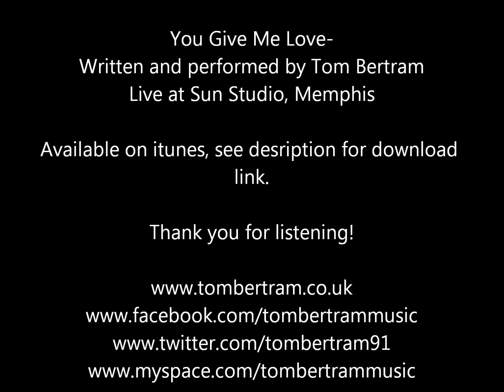Tom Bertram - You Give Me Love (Live At Sun Studio, Memphis)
Recorded live at Sun Studio, the home studio of Elvis Presley, Johnny Cash, Jerry Lee- Lewis, Carl Perkins and many others. Sun is a mighty famous studio and still see's major acts such as U2 visit and record.
You can download this song and other original music on itunes

Lyrics:
If I could see, into your mind, my life wouldn't be a mystery
Because you are the core, of everything I need, I don't have too much but its all for you.

You make me, understand, all those things, in the songs.

You give me love, love, You give me Hope, hope, You take my heart, make it right, put a smile on my face tonight, You give me love, you give me love

And in the wild, the creatures come and go, we're not that different don't you know.
Except in this life, you are the queen, and I'm just a man, getting on his knees.

I will cast away everything that I own, the time might have past but everything has been gained, I know you feel the same, I know you feel the same..

Tom Bertram is a singer-songwriter from Portsmouth, UK. After suffering a heart attack, Tom had a pacemaker inserted at age 17. Tom has stated he suffered severe anxiety attacks after the attack and turned to music to help him cope with the anxiety. He then started to write his own music. His latest album ‘Dig To Locate’ was released on July 2nd 2015. The album is Tom’s first full LP, consisting of 10 tracks all co-written and produced with Tim Bradshaw (John Mayer / David Gray).
Three tracks from the album ‘Not Leaving Here’ ‘World At My Feet’ and ‘Burning Bridges’ have all had radio play on various stations including the BBC and Tom has been interviewed and has played live on both BBC and independent radio around the country
‘Burning Bridges’ was featured on The Mark Forrest Show as a BBC Introducing track, which was aired on 39 BBC Station across the UK, with an estimated 43.8million listeners.
The following day ‘Burning Bridges’ was one of the Top Songs on the UK iTunes and ‘Dig To Locate’ was No.1 in the Reverb Nation UK Charts. Tom's single from the album 'World At My Feet' went straight to No 1 in the Unsigned Top Charts and spent over two months there. Tom's fan base is growing daily, with the current numbers hitting over 200,000, 147,000 of them being on Twitter.